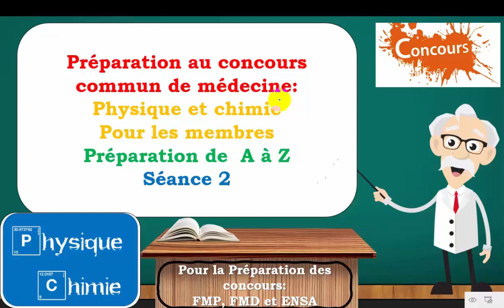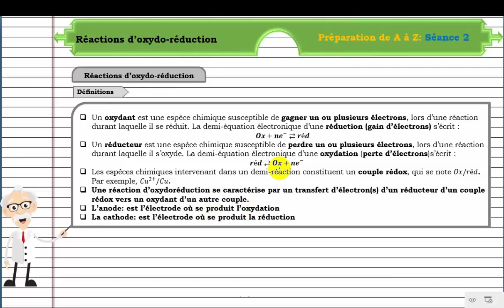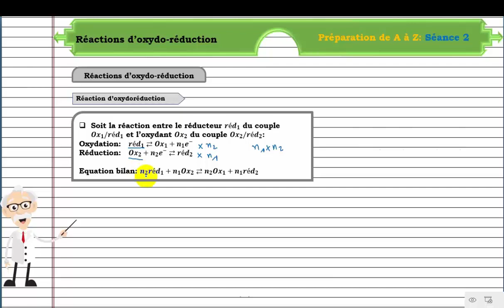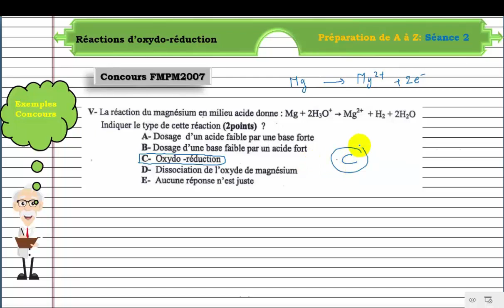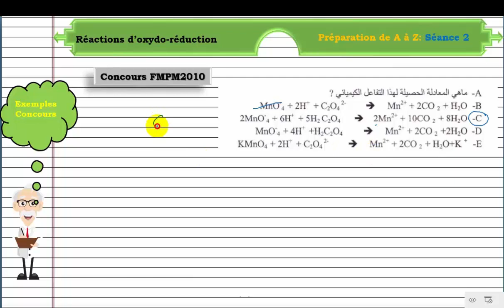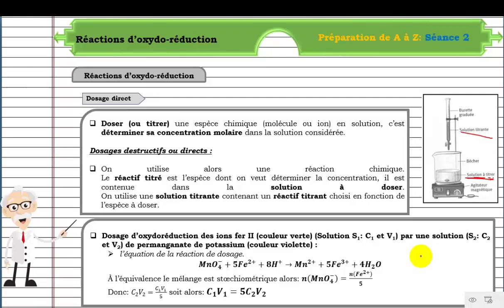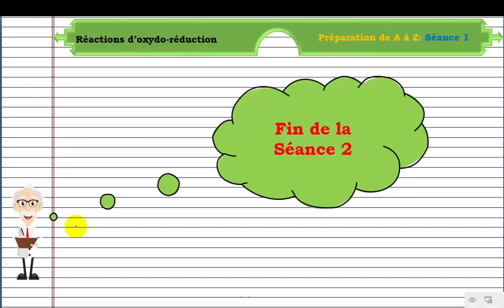Préparation concours Séance 2